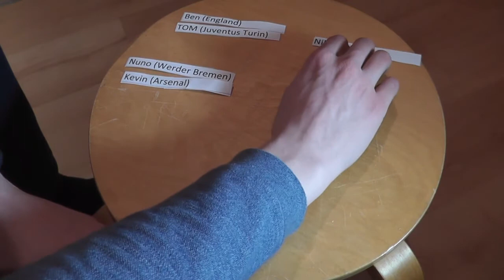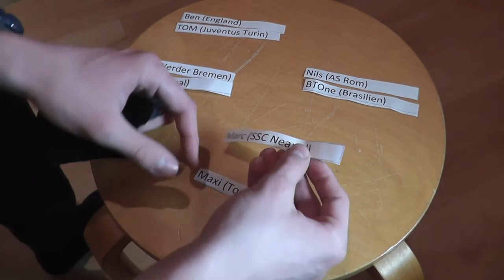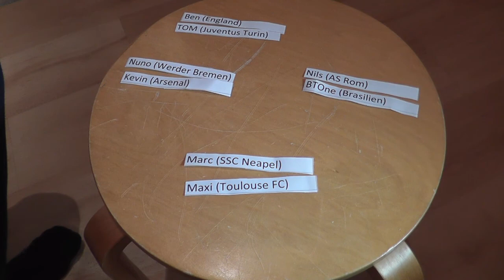FIFA 16: ABONNENTEN SPECIAL K.O RUNDE AUSLOSUNG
wie immer alles im Video :D